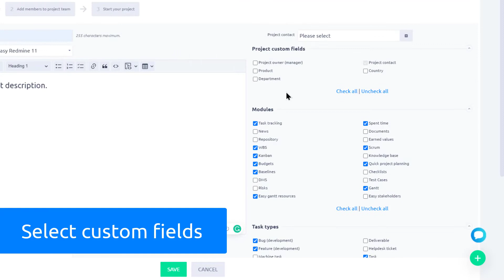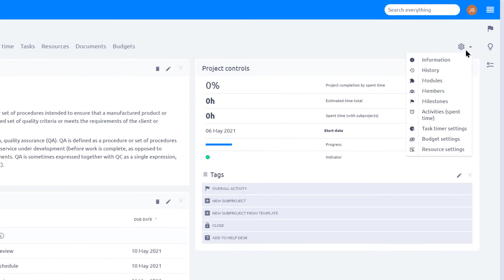How to create a project in Easy Redmine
Creating a new project in Easy Redmine is really easy. You can use a template of another project for that purpose which saves time. But first, let's take a look on how to create a project without a template.

Easy Redmine is a web-based collaborative project management application. It is used by companies from around the world to handle projects, tasks, schedules, resource utilization, budgets, attendance monitoring, support management, and much more.